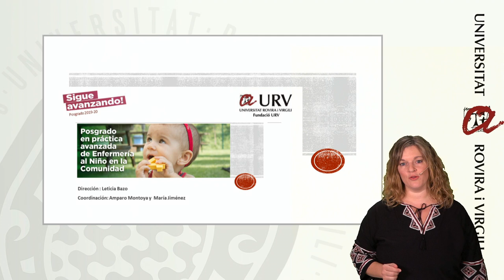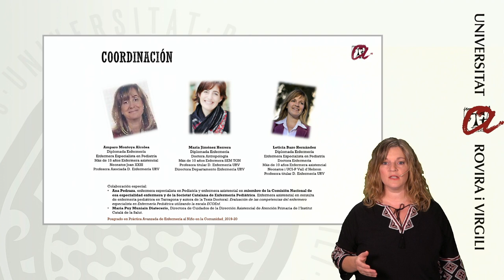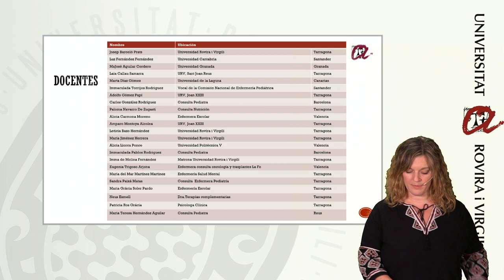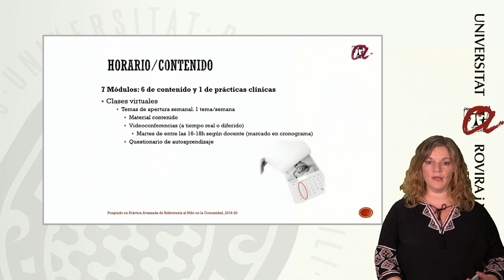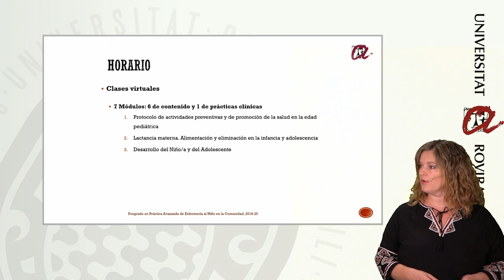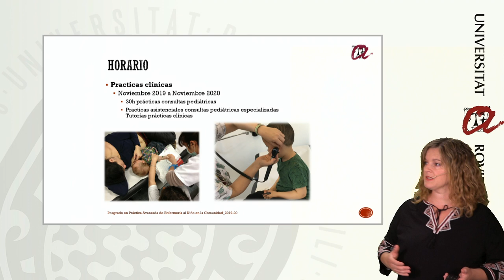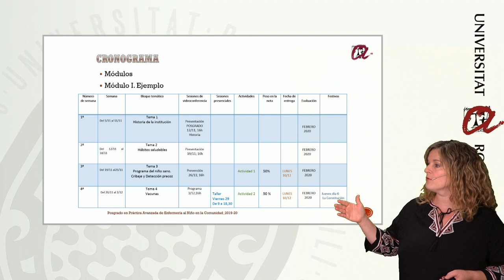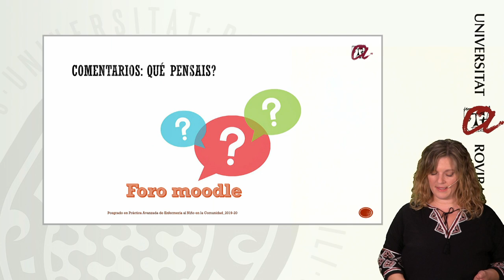Posgrado en Práctica Avanzada de Enfermería al Niño en la Comunidad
Presentación del Posgrado en Práctica Avanzada de Enfermería al Niño en la Comunidad